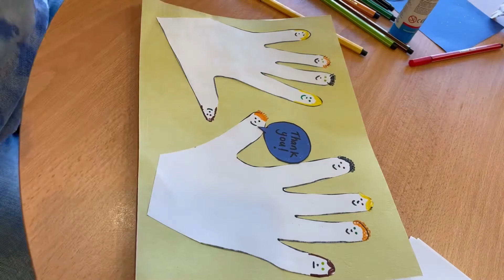Duke Street Junction